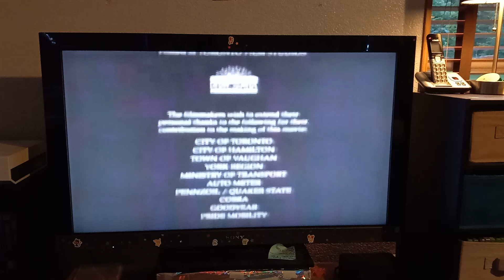New Line Cinema (2004) (Closing) (Full Screen) (Version #3)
Taken From "Highwaymen" Which Was Capped From A 2005 TNT Airing

On The 19th Of June I'll Do Both DVD Openings To "Tremors" 3&4 "Back To Perfection" & "The Legend Begins" As My Juneteenth Special Which I'll Figure Out Tomorrow Maybe In The Meantime

Or You Could Watch The Opening & Closing To The 2005 TNT Airing Of "Highwaymen" On Smoke's YouTube Channel